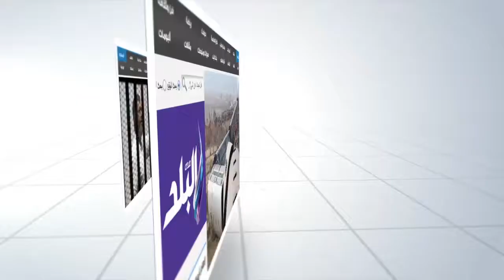صدى البلد | عضو اتحاد الكارتيه : تحقيق مصر لـ15 ميدالية ببطولة العالم "اعجاز تاريخى"